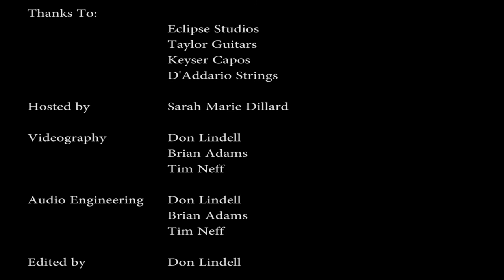Peoria Storytellers Series Presents Landon Durst